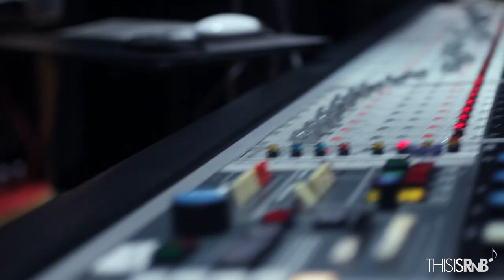Chuck Harmony Talks Production, Ne-Yo, Chrisette Michele, K'naan & More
In today's dance age of R&B music, there are not many producers delivering "real R&B" and modern soul on a consistent basis. One of the few purveyors keeping the music alive is multi-Grammy winner Chuck Harmony. At the end of 2011 we were invited to meet up with Charles "Chuck Harmony" Harmon at Electric Lady Studios in Manhattan as he was working on K'naan's new album.

The producer who was nominated for 3 awards at the 54th Annual Grammy Awards spoke to us about his early start as a musician, learning production, landing his first placement with Celine Dion, why he bought $300 worth of candles with his first big check, working on Ne-Yo's new album, Chrisette Michele, K'naan and whats next for the hit-making musician.